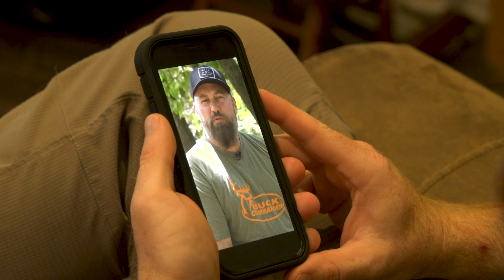WRONG BUCK Willie !!! | Untold Stories from Deer Camp | Buck Commmander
Reaching back into the archives for this never before seen trip to Texas with Willie and the boys!  He's been given the chance to chase a specific deer but will he be able to identify the right buck?